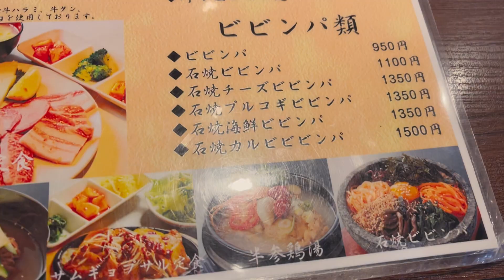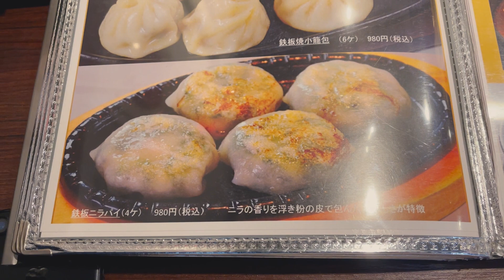くちどけお肉が堪能できる旨みたっぷりのカルビクッパ定食【韓国グルメ】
初めての川崎上陸でしたがいい結果を収めることができましたね。川崎や横浜は開拓したいなと思っていてたくさん行きたいところリストアップしたのでまた遊びに行きます

最近Netflixにある脱出おひとり島っていう、韓国の恋愛リアリティー番組見始めたんですけどふつうにハマってしまった。いままで恋愛リアリティー番組なんてあいのりしか観たことなかったけどまさか韓国のやつにはまってしまうとは
どこまでリアルかわかんないけど韓国人の恋愛が見れるからふつうにおもしろい。っていってもまだ1話目だけど。たぶんこれがアップされたころには結構進んでると思います。これ見終わったら真心に届く観る。そんな韓ドラスケジュールです

【店舗情報】
エリア：川崎
店名：千ちゃん
料理名：カルビクッパ定食
お値段：1,250円
場所↓↓↓

【使用音源】
曲名：Memories (Prod. by Lukrembo)

曲名：Storybook (Prod. by Lukrembo)

曲名：Lamp (Prod. by Lukrembo)

曲名：Balloon (Prod. by Lukrembo)